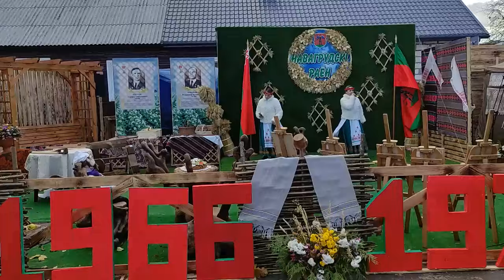На праздновании областных "Дажынак" в Мостах 2024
Беларусь
Автор видео Черкес Т.В. Щучин 2024